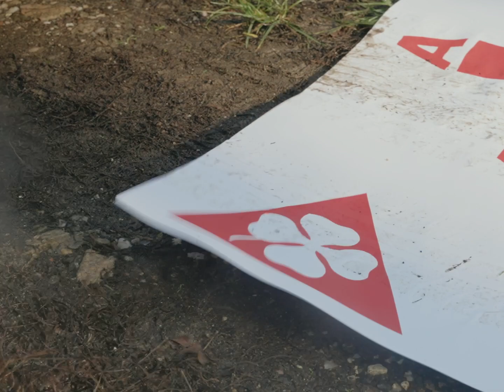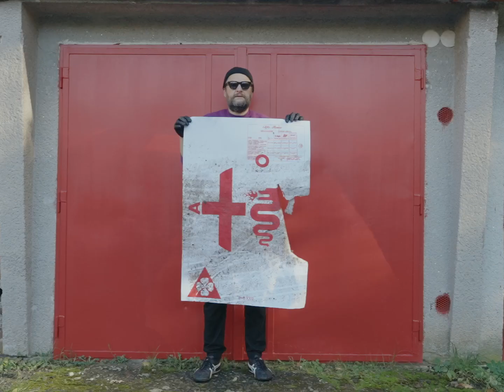BabsBabs - Alfa merch for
Nové duo na trhu BabsBabs aka Petr Babák a Eda Babák, vytváří Alfa merch pro spřátelený projekt gringringarage Namora Yanna a Kryštofa Nováka.

Omezená kolekce Alfa plakátů 100x70cm tištěných u mistra Stýbla v 44Print a rozmašírovaných mezi garážemi v Kutné Hoře. Čekejte stříkající bahno, kapající olej, happening, rokoko buzzi rám a belle emozioni.

Sítotisk: 44Print
Video: Eda Babák
Alfa: Spider 2.0 1984❤️